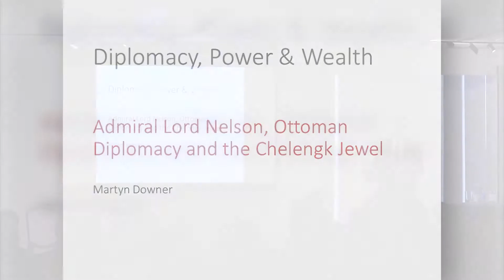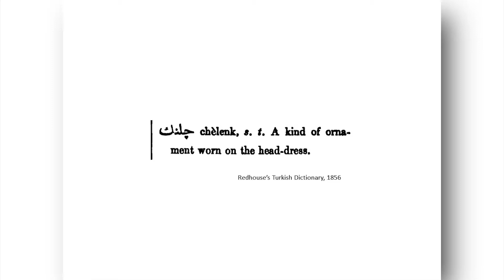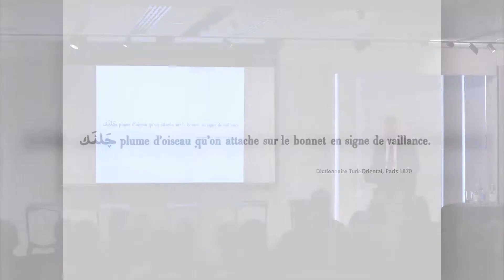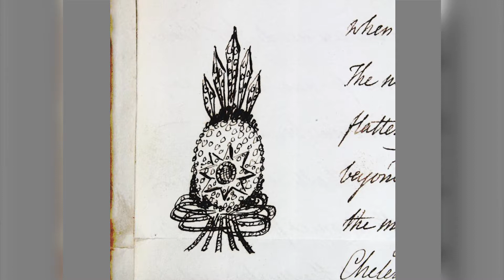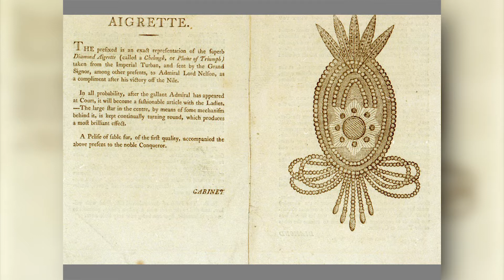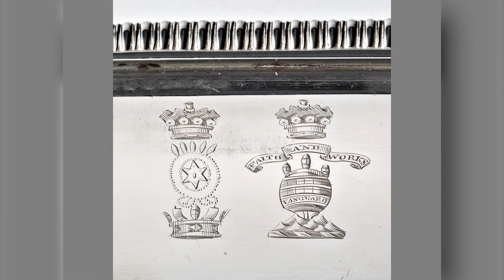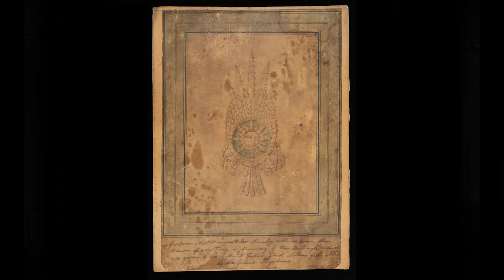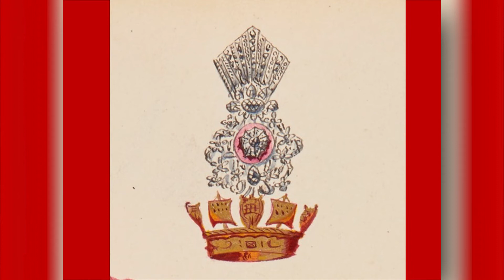Admiral Lord Nelson, Ottoman Diplomacy and the Chelengk Jewel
Martyn Downer

Lord Nelson’s diamond Chelengk or ‘Plume of Triumph’ is one of the most famous jewels in British history. Presented to the admiral by Sultan Selim III of Turkey after the Battle of the Nile in 1798, the jewel had thirteen diamond rays, to represent the ships captured at the battle, above a wreath (çelenk in Turkish) of enamel flowers centred with a rotating Ottoman star powered by clockwork. Entirely mounted en tremblent, the Chelengk was a dynamic and spellbinding achievement of Ottoman goldsmithing. Highly-cultivated, Selim used the precious jewel to help forge an alliance with the British against French aggression in the Eastern Mediterranean which threatened his sprawling empire. Loaded with meaning, it was the first such Islamic reward to a non-Muslim military leader and caused a sensation back in England. Nelson adopted the Chelengk as his heraldic crest, wearing it on his naval hat like a Turban jewel sparking a fashion craze but earning the disapproval of George III. Endlessly reproduced in the many portraits and representations of England’s greatest naval hero, the Chelengk became Nelson’s trademark, a glittering emblem of the short-lived treaty between east and west.

Stolen from the National Maritime Museum, Greenwich in 1951 the jewel is now lost, presumed destroyed. This talk will explore the history of the jewel, its political context in the often-fraught relationship between London and Constantinople in the late eighteenth century, and how a remarkable drawing recently discovered at the College of Arms has enabled an exact replica to be made.